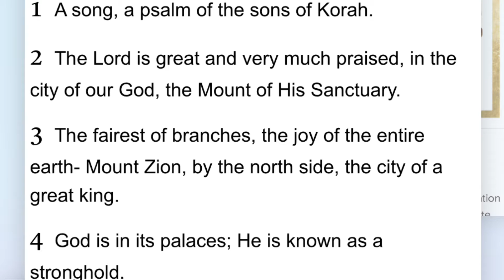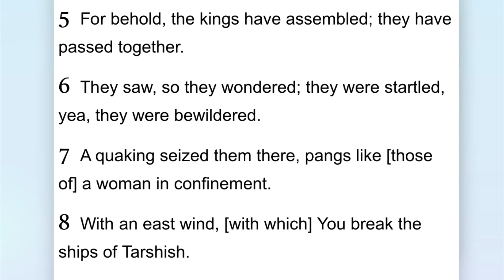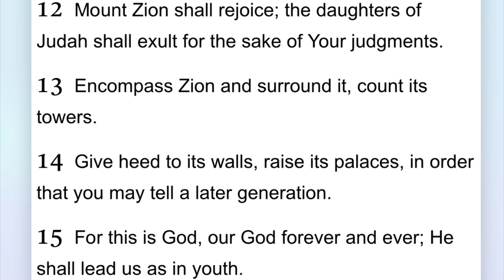Understanding Psalm 48: Three Experiences of the Jerusalem Temple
Psalm 48 is read every Monday in synagogue. What are we saying when we recite it?